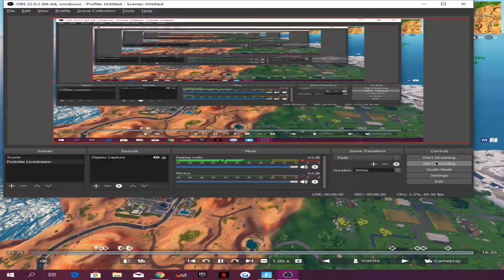Fortnite 9 Kill Solo Squad Win (Victory Royale! on the first day of Season 8)